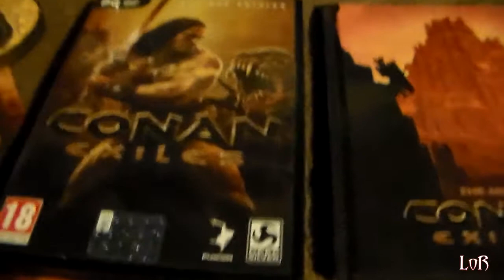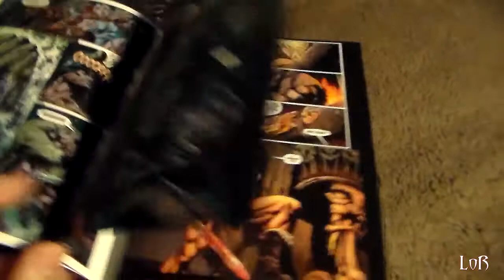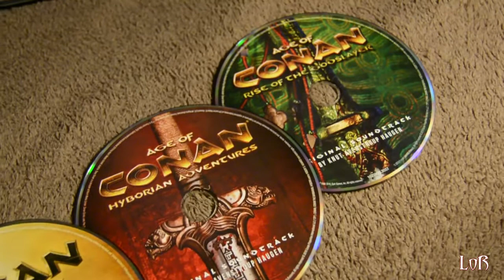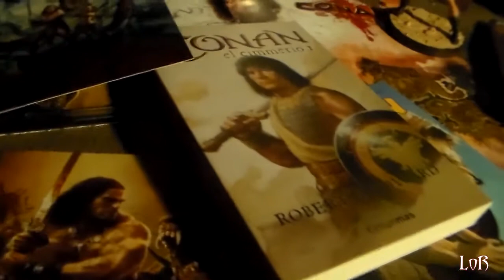Unboxing Conan Exiles: Limited Collector's Edition // Paper Raziel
¡Por Crom, Conan Exiles ya está aquí!

El último juego del bárbaro de cimmeria creado por Robert E. Howard y que inmortalizó en el cine Arnold Schwarzenegger (y Jason Momoa con peor, pero suerte...) llega ahora a nuestros ordenadores y consolas con una nueva aventura estilo supervivencia.

Para celebrarlo Paper Raziel os trae hoy un nuevo unboxing de la Limited Collector's Edition (la edición limitada para coleccionistas) de Conan Exiles. ¿Qué traerá? ¿Queréis conocer todo su contenido con el sentido del humor de nuestro pequeñín de papel? ¡Pues esperamos (los dos) que os guste mucho este su nuevo vídeo!

Os dejo el enlace para que podáis ver el directo de Conan Exiles del jueves desde Twitch

Paper Raziel - Unboxing Conan Exiles: Limited Collector's Edition (PC)